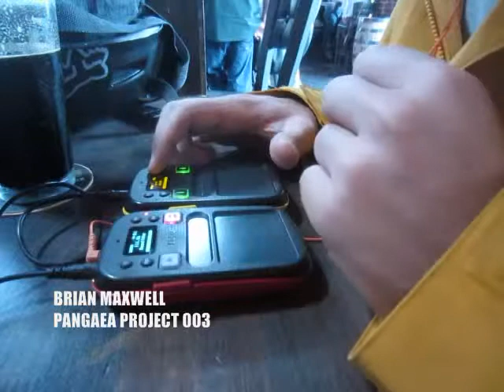PANGAEA PROJECT 003 - BRIAN MAXWELL on korg kaossilator 2 and mini kaosspad 2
BRIAN MAXWELL
PANGAEA PROJECT 003
In Pangaea Project, I go to places that serve good beer and I bring my Kaossilators and camera with me. These are videos of me creating songs on the korg kaossilator 2 and mini kaoss pad 2 live while enjoying a good brew. So let me know what you think! And feel free to suggest any of your favorite spots for me to try out next.
recorded on korg kaossilator 2 and mini kaosspad 2
while drinking FLYING CLOUD STOUT by anchor brewing company